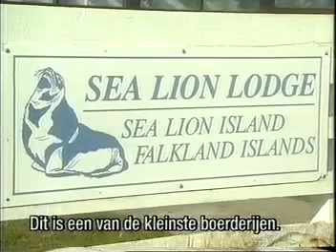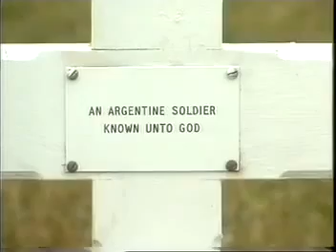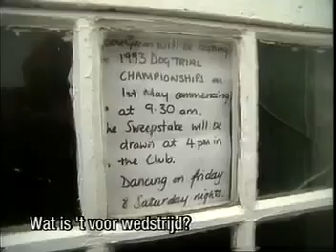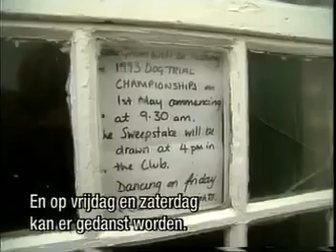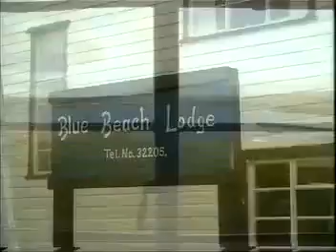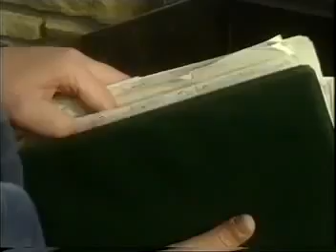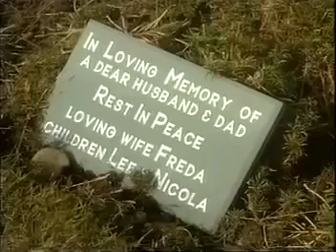72 1994 De wereld van Boudewijn Büch Falkland Islands 2